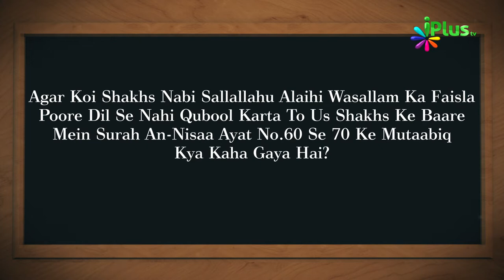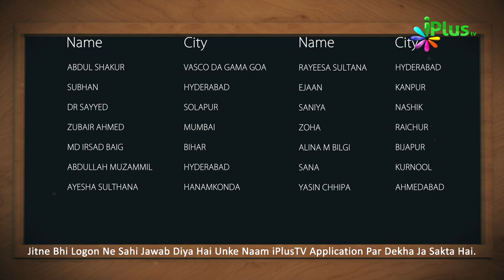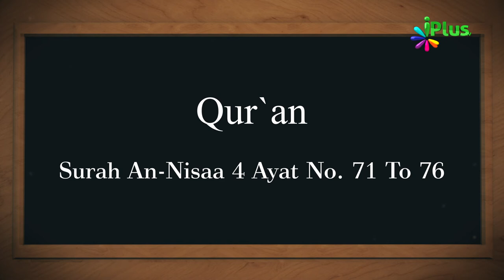Islamic Quiz - Aaj Ka Sawal 223 - iPlus TV - Islami Sawal Jawab - Deeni Sawal Jawab